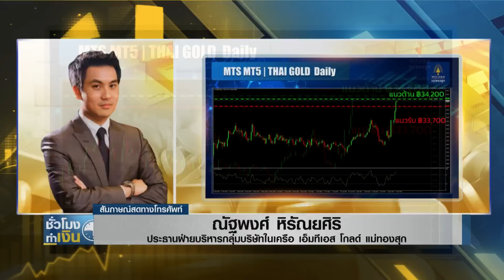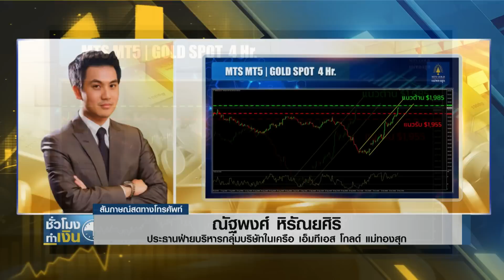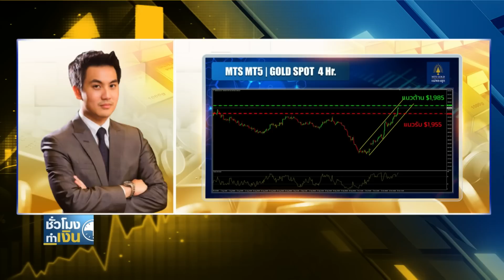ราคาทองวันนี้ I TNN ชั่วโมงทำเงิน I 20-10-66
ราคาทองวันนี้กับคุณณัฐพงศ์ หิรัณยศิริ / ประธานฝ่ายบริหารกลุ่มบริษัทในเครือ เอ็มทีเอส โกลด์ แม่ทองสุก